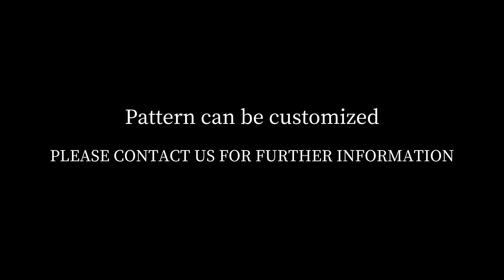iphone 14 series 2 in 1 letter phone case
This iphone 14 series two-in-one letter mobile phone case adopts high-quality PC hard board back shell and soft TPU frame to provide all-round protection for the mobile phone, shock absorption, shock resistance and drop resistance. With 6 patterns to choose from, charming and cute letter patterns make your phone more eye-catching and stylish. The side of the phone case is designed with a spiral pattern to increase the grip.